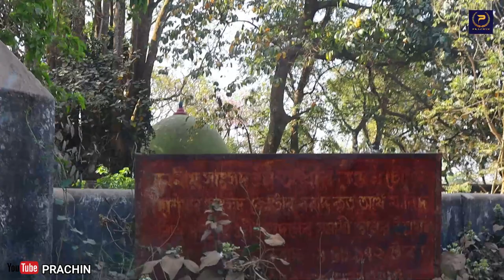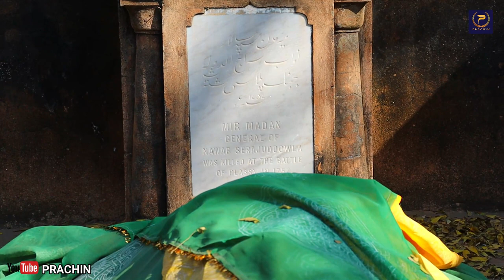বাংলার বীর সন্তান মীর মদনের গোপন সমাধি || The secret tomb of Mir Madan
Mir Madan Khan (died 23 June 1757) was one of the most trusted officers and chief of the artillery of Nawab Siraj Ud Dowla. He died in the Battle of Plassey
On 23 June 1757, in the infamous Battle of Plassey, Mir Madan and Diwan Mohanlal fought for the Nawab whereas Commander-in-chief Mir Jafar and others remained standstill. In fact, Madan's troop caused a serious pressure on the force of the East India Company. At 2 pm on that day, he was mortally wounded by a British cannonball and died. His two fellow figters, Nawe Singh Hajari and Bahadur Khan, also died
Some cadres of his troop buried him secretly in Faridpur village, Murshidabad district (P.S. Rejinagar) near the Palashi battlefield. This place is known as Farid Shah's Dargah (Mosque). At present, his tomb is under supervision of the Archaeological Survey of India.